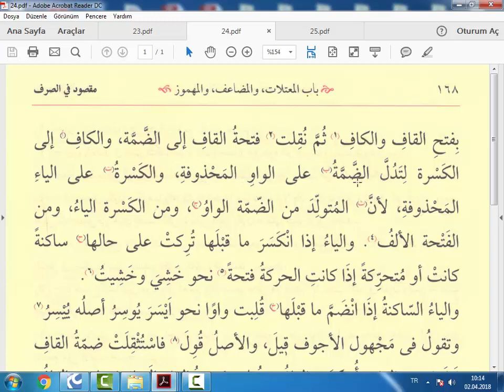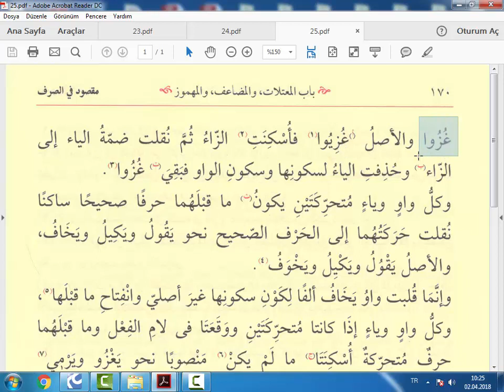Sarf İlmi Maksud Kitabı 10.Ders